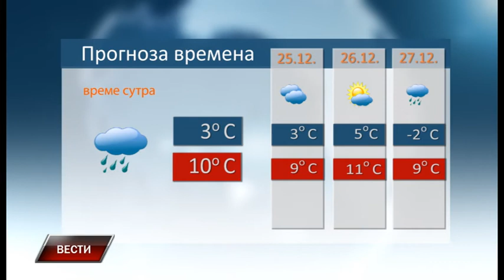Vesti 24 12 2022